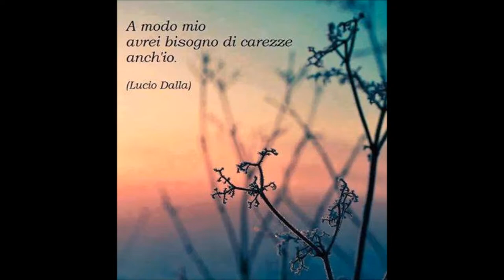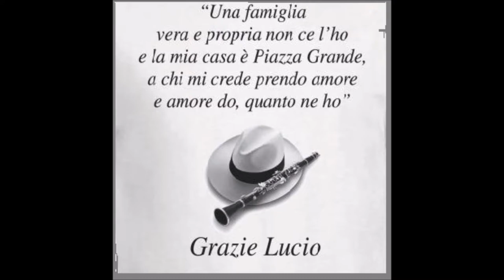Piazza Grande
Personale versione della canzone di Lucio e Ron.

"Santi che pagano il mio pranzo non ce n'è
sulle panchine in Piazza Grande,
ma quando ho fame di mercanti come me
qui non ce n'è.

 Dormo sull'erba e ho molti amici intorno a me,
gli innamorati in Piazza Grande,
dei loro guai dei loro amori tutto so,
sbagliati e no.

A modo mio avrei bisogno di carezze anch'io.
A modo mio avrei bisogno di sognare anch'io.

Una famiglia vera e propria non ce l'ho
e la mia casa è Piazza Grande,
a chi mi crede prendo amore e amore do,
quanto ne ho.

Con me di donne generose non ce n'è,
rubo l'amore in Piazza Grande,
e meno male che briganti come me

Avrei bisogno di pregare Dio.
Ma la mia vita non la cambierò mai mai,
a modo mio quel che sono l'ho voluto io

Lenzuola bianche per coprirci non ne ho
sotto le stelle in Piazza Grande,
e se la vita non ha sogni io li ho e te li do.

E se non ci sarà più gente come me
voglio morire in Piazza Grande,
tra i gatti che non han padrone
come me attorno a me".